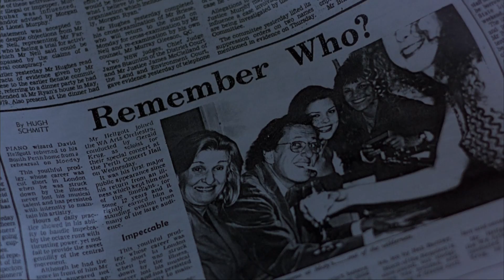Shine (1996): Nikolai Rimsky-Korsakov, Flight of the Bumblebee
영화 샤인: 왕벌의 비행, 니콜라이 림스키코르사코프의 오페라 《술탄 황제의 이야기》 제 2막 1장